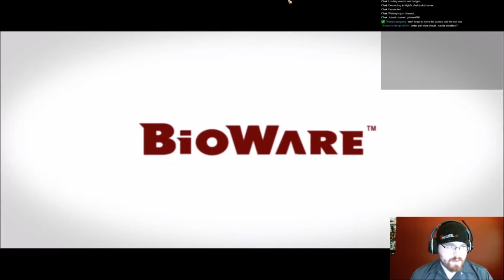Dragon Age: Origins ( 12 hour stream highlight )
Had a blast playing Dragon Age: Origins during the 12 hour live stream. This is a decent highlight of the session.